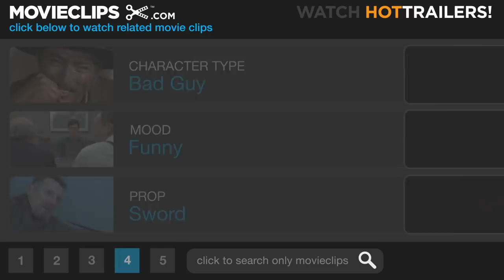Role Models (9/9) Movie CLIP - Augie Kills the King (2008) HD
CLIP DESCRIPTION:
Augie (Christopher Mintz-Plasse) faces the evil King Argotron (Ken Jeong) and slays him.

FILM DESCRIPTION:
A pair of irresponsible energy drink salesmen realize that serving a month of hard time is nothing compared to spending 150 hours in a community mentorship program after they trash the company truck and find themselves at the mercy of the court in this comedy starring Seann William Scott and Paul Rudd. Wheeler (Scott) and Danny (Rudd) wouldn't necessarily be the first people a parent would turn to when seeking out a babysitter, in fact, they probably wouldn't even make the list in the first place. After slamming a few too many Minotaur energy drinks and crashing the company truck, however, the two loose-living pals narrowly avert jail when the court decides to let them become mentors to a group of young misfits. But how is the recently dumped Danny supposed to help bashful, role-playing geek Augie (Christopher Mintz-Plasse) become a man when all he can offer the boy is bitter sarcasm, and is beer-chugging man-child Wheeler really the best choice to help foul-mouthed fifth-grader Ronnie (Bobb'e J. Thompson) develop more respect for his elders? Probably not, but they'll have to do their best anyway when the center's ex-con director (Jane Lynch) confronts them with a harsh ultimatum. Now, if Wheeler and Danny can just make it through the rest of their probation without getting tossed in jail, maybe there's hope for the boys -- and Danny's relationship with his fed-up girlfriend (Elizabeth Banks) -- after all.

CREDITS:
Cast: Ken Jeong, Joe Lo Truglio, Ken Marino, Vincent Martella, A.D. Miles, Christopher Mintz-Plasse, Paul Rudd, Seann William Scott, Bobb'e J. Thompson, Matt Walsh, Elizabeth Banks, Nicole Randall Johnson, Kerri Kenney, Jane Lynch, Alexandra Stamler
Director: David Wain
Producers: Juan Castro, Andrew Z. Davis, Luke Greenfield, Dan Kolsrud, Mary Parent, Matthew Seigel, William Sherak, Jason Shuman, Rebecca Sloviter, Scott Stuber
Screenwriters: Paul Rudd, David Wain, Ken Marino, Timothy Dowling, W. Blake Herron